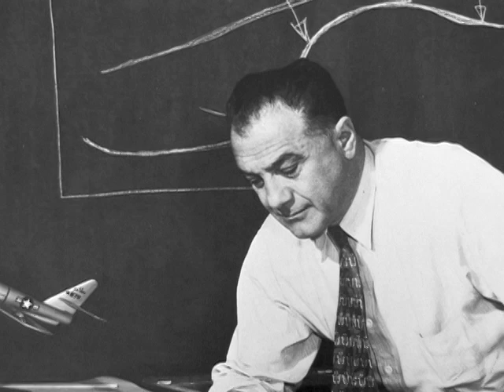KARTVELI NEW PROMO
Film about famous Georgian Aircraft designer who lived in USA. Alexander Kartveli was a famous and influental aircraft engineer and a pioneer of American aviation history. Kartveli achieved important breakthroughs in military aviation in the time of turbojet fighters. He is considered to be one of the most important and innovative aircraft designers in US historian. "Kartveli" in Georgian means - Georgian.